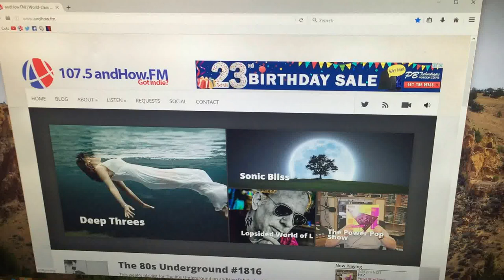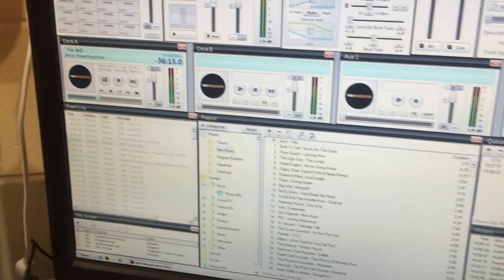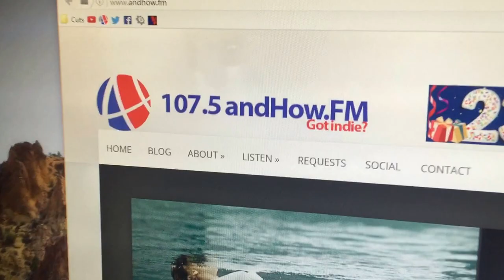andHow.FM Studio Tour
A short virtual tour of the andHow.FM Control Room.